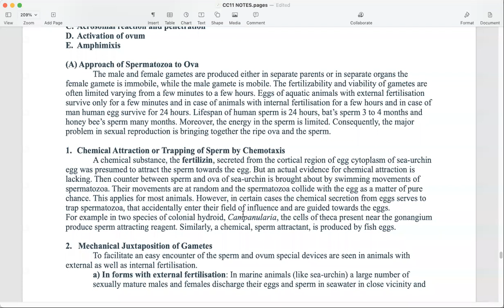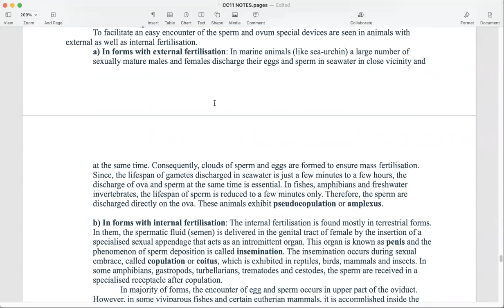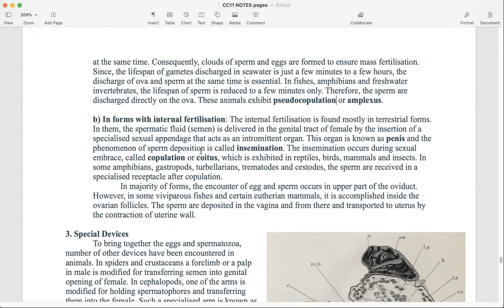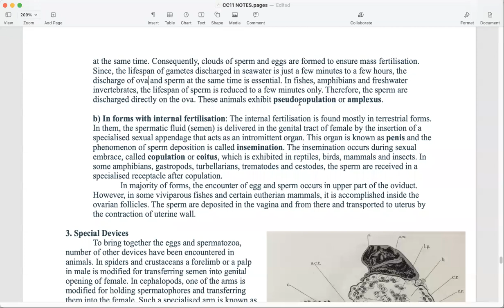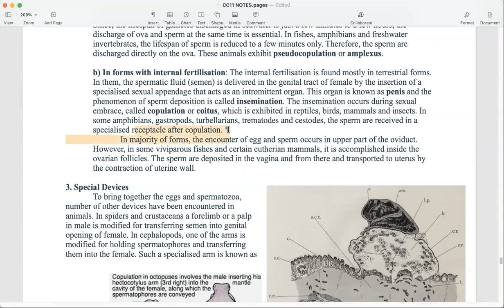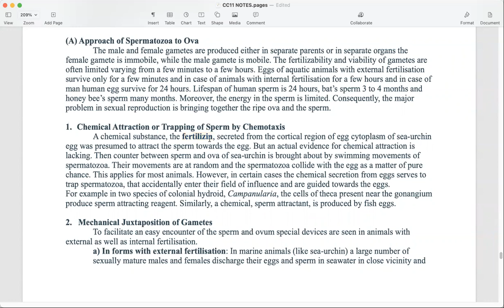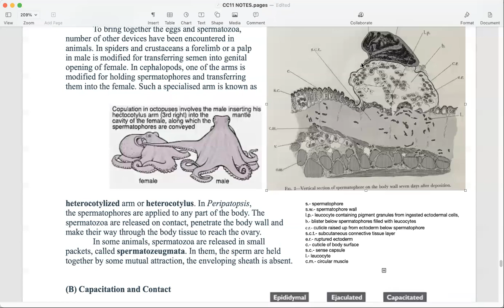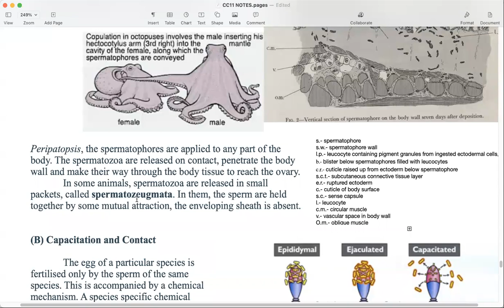Zoology MSc Sem3 CC11 Fertilization p2